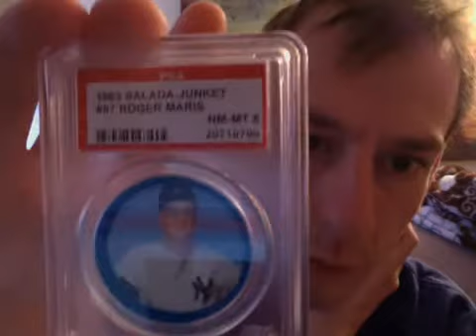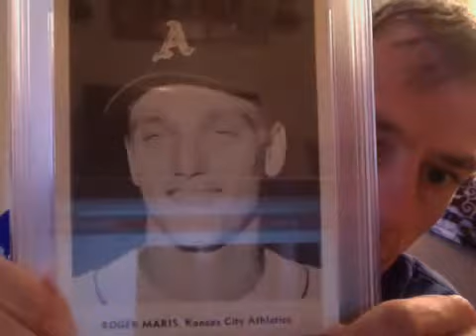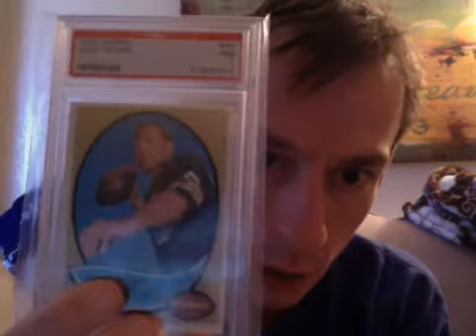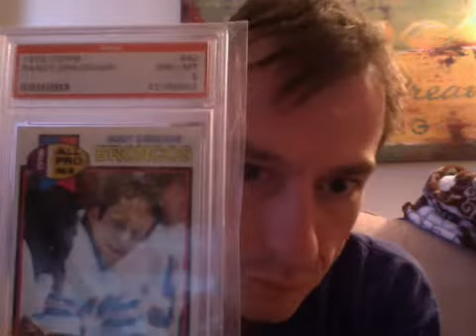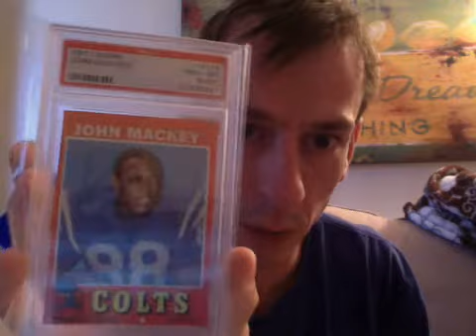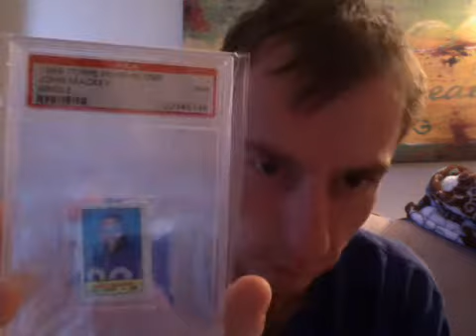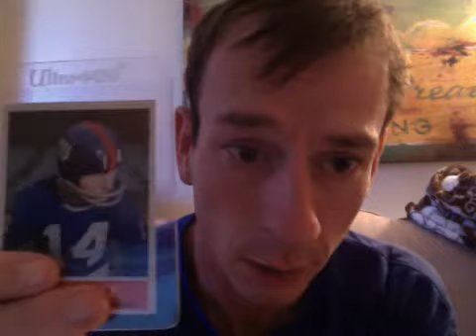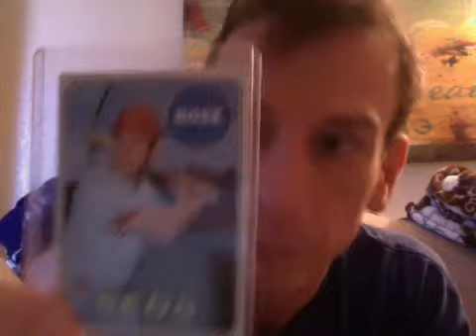2 Packages and prepping PSA Submission